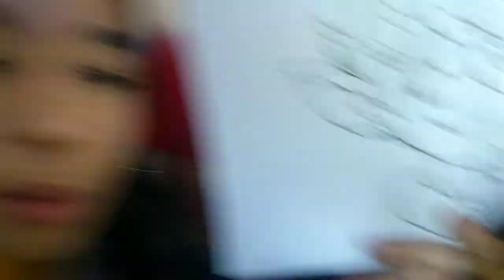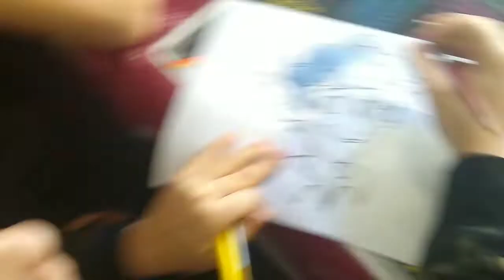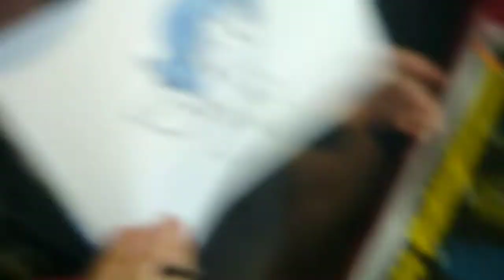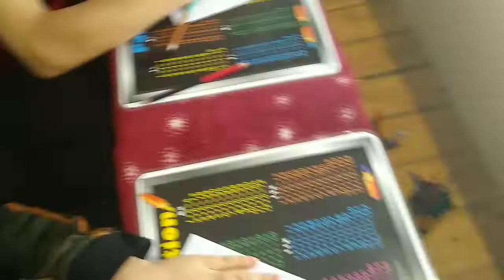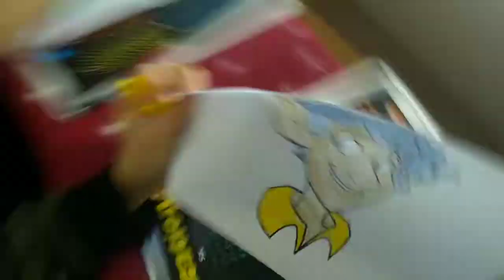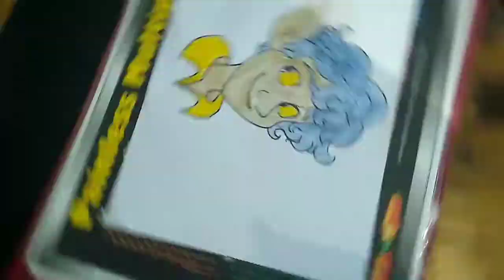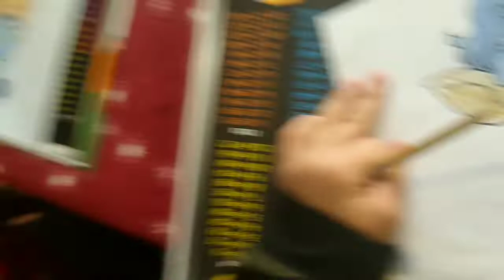Desafio das 3 cores!| Mundo stelar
.        Hoje estamos fazendo mais um video de desafio das 3 cores, eles se divertiram muito.
          - Nosso instagram é Mundostelar_official.